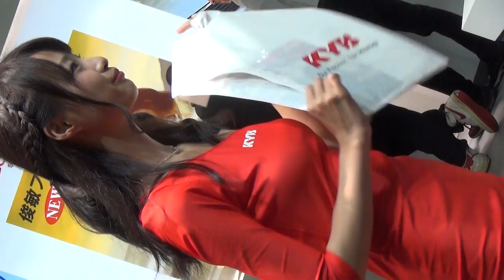東京オートサロン2017 Vol.70 村山久美さん② 美人コンパニオン KYBブース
2017年1月13日～15日に千葉県 幕張メッセで開催中している東京オートサロン2017の会場を盛り上げてくれました美人コンパニオン：村山久美さんの動画です。北ホール10：KYBエンジニアリングアンドサービスブースにて。